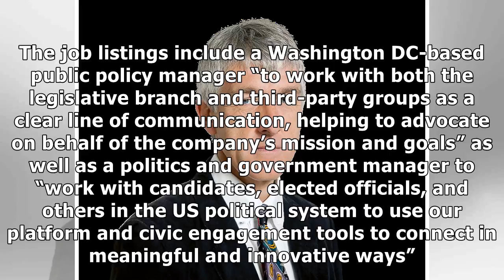24h News - Facebook increases lobbying presence on Capitol Hill before Zuckerberg testimony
24h News - Facebook increases lobbying presence on Capitol Hill before Zuckerberg testimony